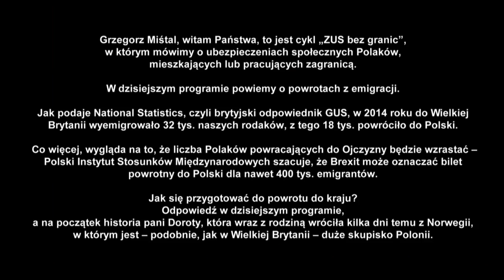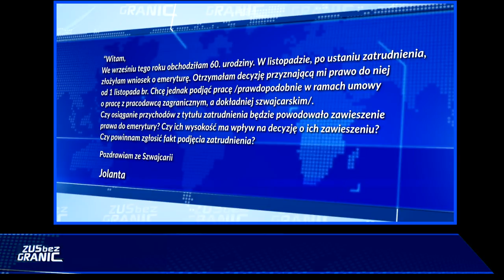Powroty z emigracji a ubezpieczenia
Odcinek 10 programu "ZUS bez granic", który emituje TVP Polonia. W odcinku: o czym powinniśmy pamiętać gdy wracamy z emigracji, transferze świadczeń i umowach o zabezpieczeniu społecznym.